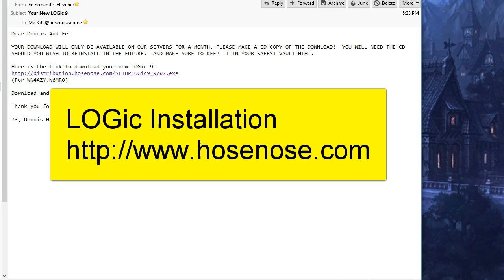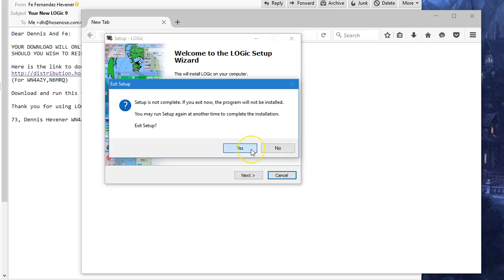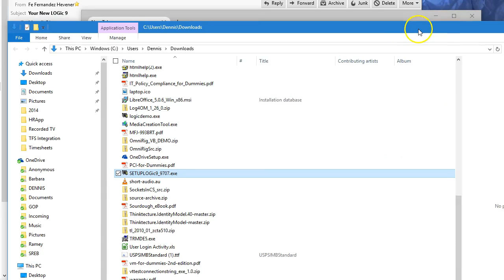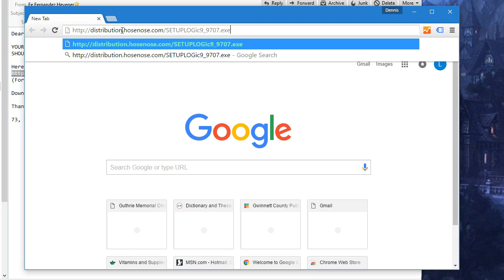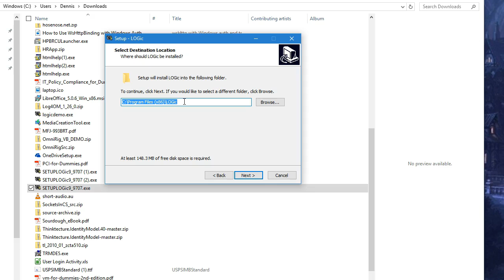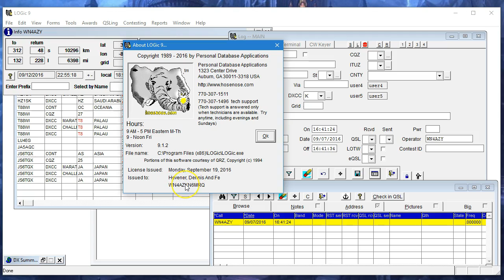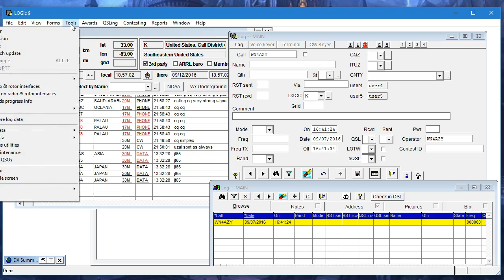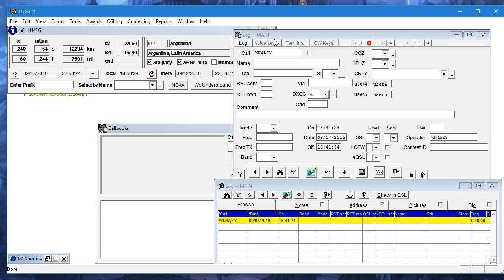Install LOGic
How to install LOGic.  Includes new installs and upgrades.